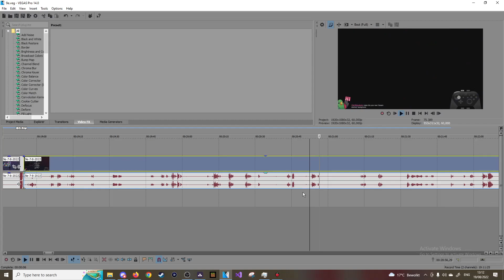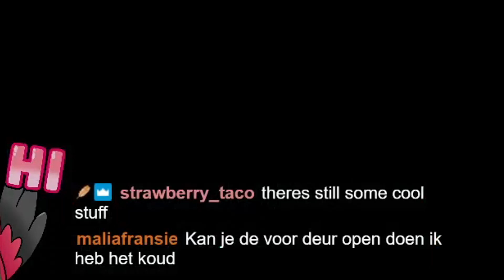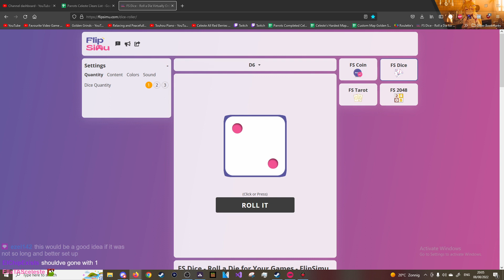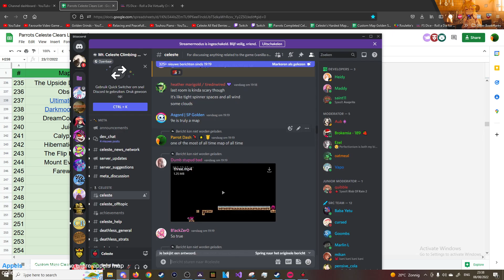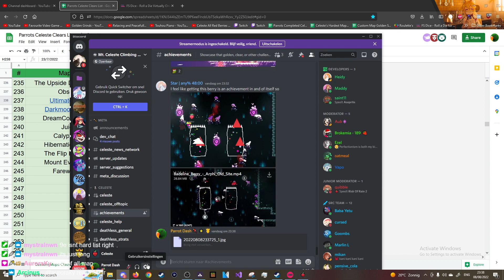One of the most maps of all time | Farewell E-Side - Full Clear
One of the most of all time maps of all time, this map was certainly an experience that i would not recommend playing for yourself. This was one of the most bizarre maps ive ever played and was really funny to go through and see what horrors were hiding within it. Is it actually fun or good though ?... no   its not, but it was funny :)

Some Stats and Things:
Time: 7:38:10
Deaths: 4843
Enjoyment: 4.5/10

Timestamps:
Intro: 0:00
Start (cp1): 0:45
Confidence (cp2): 1:24
Complications (cp3): 5:09
Peace (cp4): 11:12
Interruption (cp5): 14:34
Determination (cp6): 17:46
Dedication (cp7): 21:18
The Point of No Return (cp8): 26:10
Center of The Moon (cp9): 30:55
The City On The Moon (cp10): 35:09
The Moon's Ruins (cp11): 38:10
Behind The Scenes (cp12): 40:58
The Labyrinth (cp13): 43:40
The Actual Labyrinth (highlight of the video): 48:05
Back on Track (cp14): 1:03:04
The Final Run (cp15): 1:07:07
No More Goodbyes (cp16): 1:10:46
Heart collect and stats: 1:16:54
Outro: 1:17:53